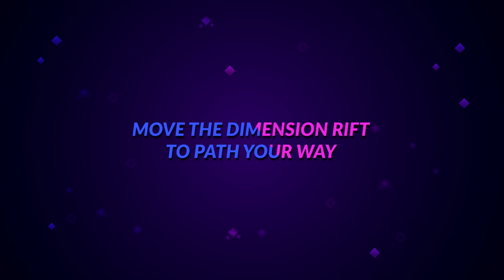🎮 World Splitter Reveal Trailer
World-Splitter is a 2D² puzzle platformer, challenging you with multidimensional puzzles.
You'll travel through wonderful and fantastic worlds that are beautifully animated and filled with tricky challenges.

The game features a unique gameplay mechanic: A combination of jump & run elements with logical thinking puzzles. Each level consists of two parallel worlds separated by the ’Dimension Rift ‘. The character can move freely through the Rift and interacts only with the visible parts of both worlds.
You have to master the Rift and make it pave your way through the worlds!

World-Splitter es un juego de plataformas en 2D² que te desafiará con formidables rompecabezas multidimensionales.
Viajarás a través de maravillosos y fantásticos mundos magníficamente animados y llenos de complicados desafíos.

El juego presenta una mecánica de juego única: Una combinación de saltos, carreras y rompecabezas de pensamiento lógico. Cada nivel consta de dos mundos paralelos separados por una "Brecha Dimensional". El protagonista podrá moverse libremente por ella e interactuar sólo con las partes visibles de ambos mundos.
¡Domina la Brecha y allana el camino a través de ambos mundos!